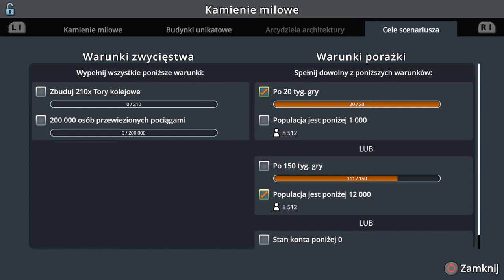#3 Przemysł rudy i prawie brak podatków dla mieszkańców - Cities Skylines PS4 Scenariusze 5 Pociągi!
Zapraszam na kolejny odcinek w którym znowu będziemy walczyli z czasem o do drugiego etapu scenariusza czyli rozwój liczy mieszkańców i nie tylko...

Awizonosz